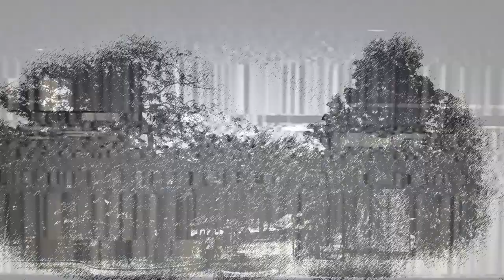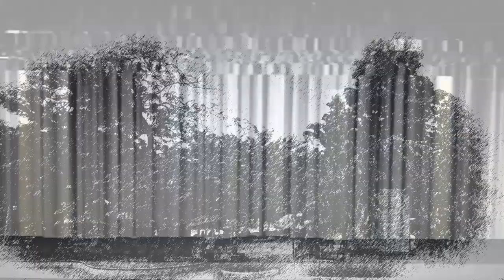Silent Rasta: Pinili Ang Kadiliman (Part 1)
This is when silent rasta and buddy where about to meet up but another counter with the darkness.

team-up